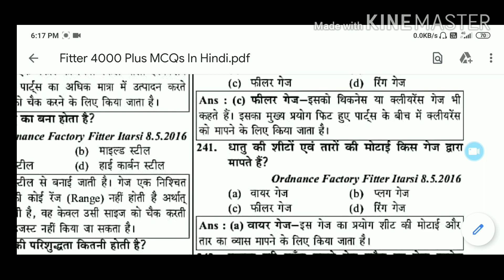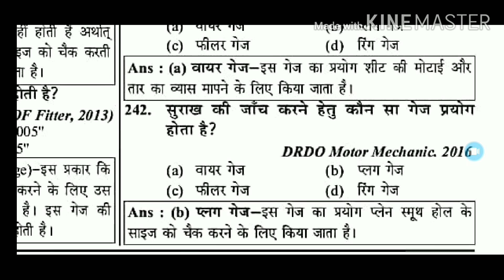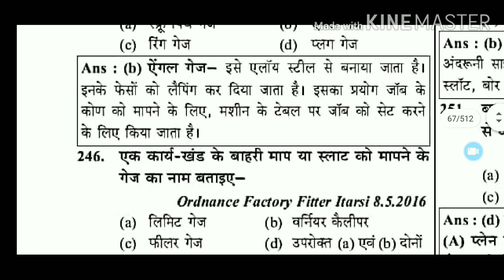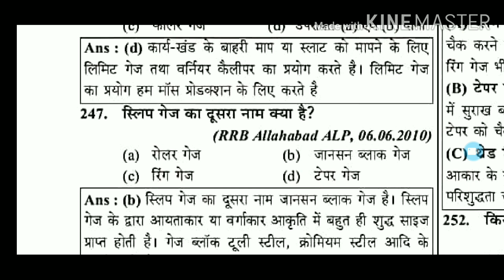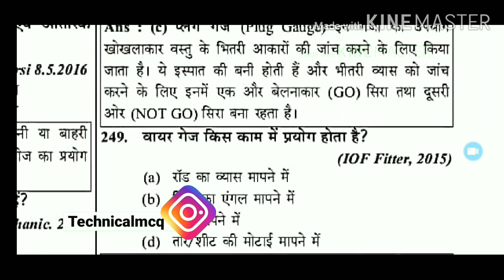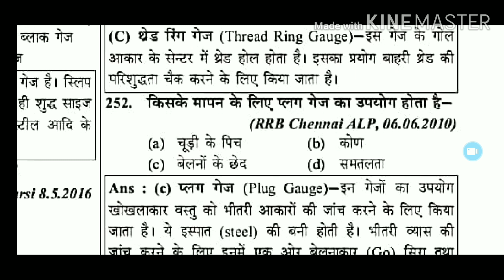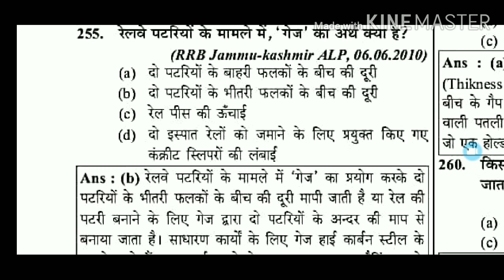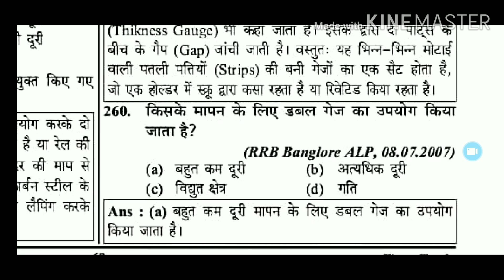FITTER,TURNER,MACHINIST IMPORTANT 4000 MCQ PDF CLASS - 12 BY TECHNICAL MCQ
4000 mcq question pdf Link

Technical mcq whatapp group join Link

Video covering-

technicalMCQ official website Link _